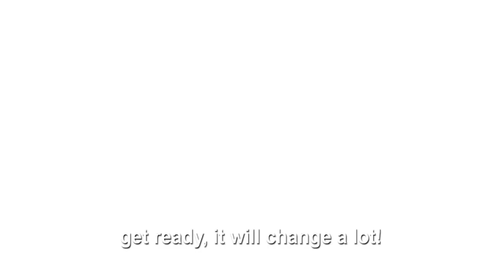Test du maquillage typique anglais 'Scouse' ft. Ella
Salut,

Tu connais le maquillage Scouse ? C'est un style super répandu dans le nord de l'Angleterre aux alentours de la ville de Liverpool. Tu vas voir comparé à nos méthodes "françaises" en matière de maquillage, ça va changer de ouf !

Je te laisse voir ça par toi-même ;)

Enjoy x

CREDITS
Instagram d'Ella - @elladuffymakeup